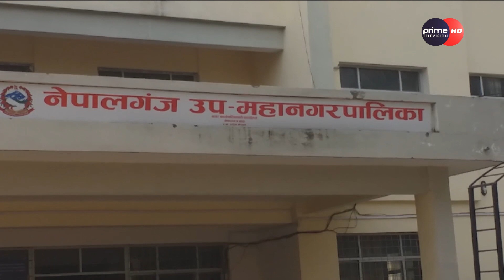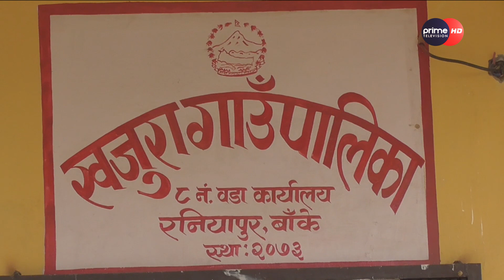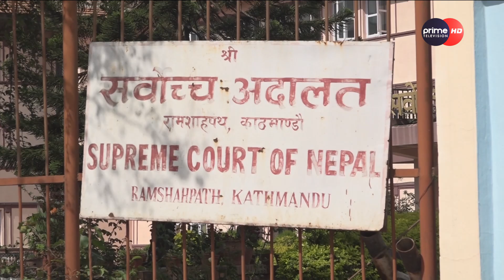PrimeHD || स्थानिय तहमा भ्रष्टचार मौलायो, किन गर्छन् जनप्रतिनिधी भ्रष्टाचार ?